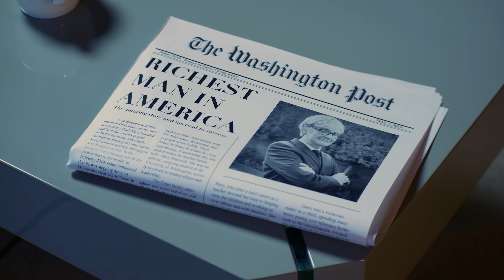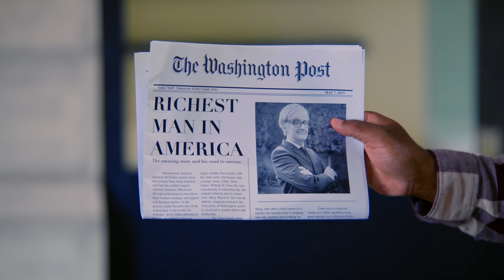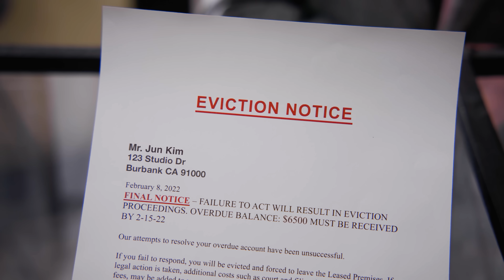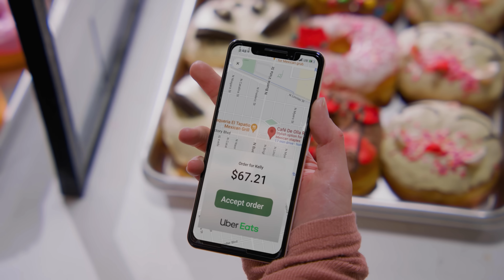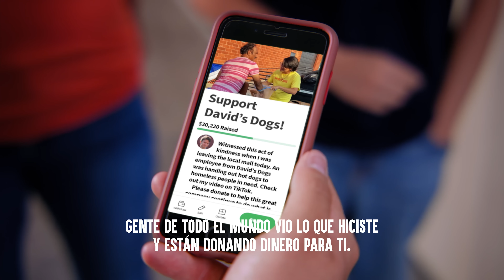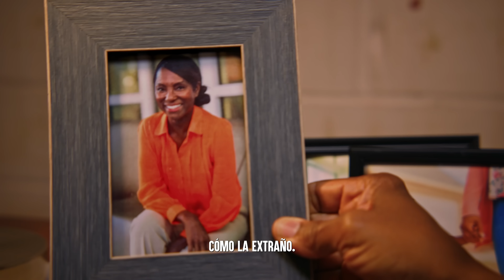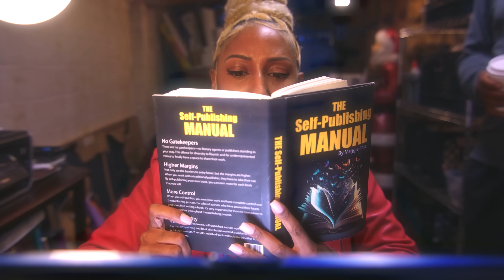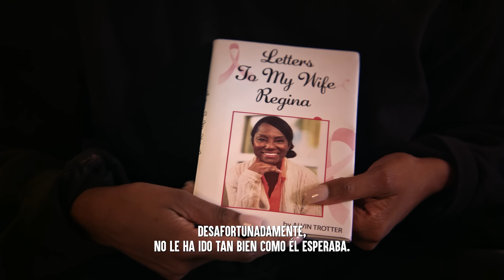Historias Increíbles SOBRE GANAR | Dhar Mann Studios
00:00        El Nuevo HOMBRE MÁS RICO Del Mundo
06:11        TIKTOKER Salva El Negocio
18:55        EMPLEADO Es Despedido Por Dar Comida Gratis
28:25        ESTE TIKTOK Salva El Libro De Su Padre
44:57        Video Recomendado Para Ver A Continuar